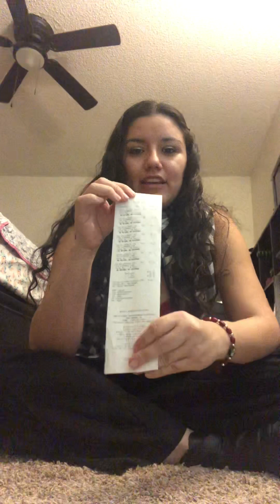Dillard’s Outlet Haul 12/22/22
This Dillard’s outlet is located in Casa Grande, Arizona.  Casa Grande is an hour south of Phoenix and one hour north of Tucson.